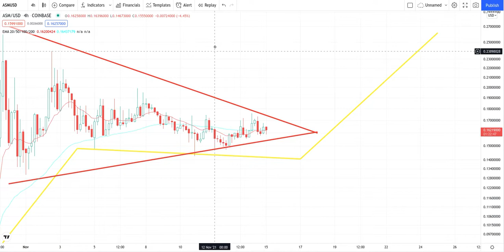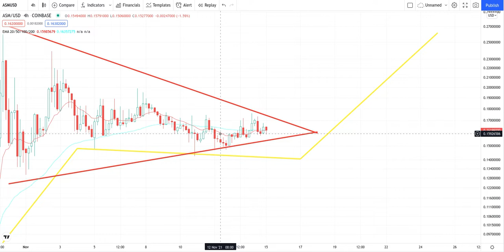ASSEMBLE PROTOCOL ASM Crypto Urgent Price Breakout/Breakdown Technical Analysis - November 21